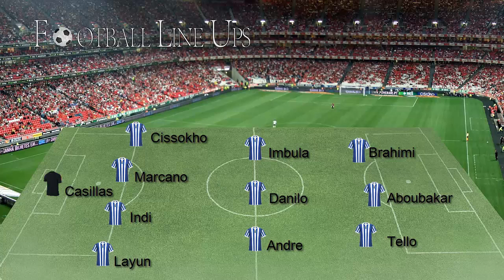FC Porto 0-0 Braga (Onze Inicial Porto) Primeira Liga 2015/2016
FC Porto vs Sporting Braga (Onze Inicial Porto) Primeira Liga 2015/2016

FC Porto vs Sporting Braga  Primeira Liga 2015/2016